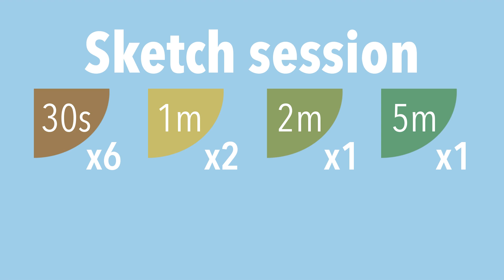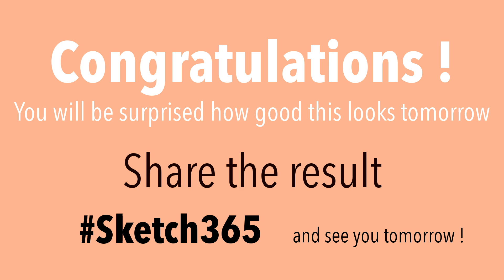Sketch session - 12th April - Octopus